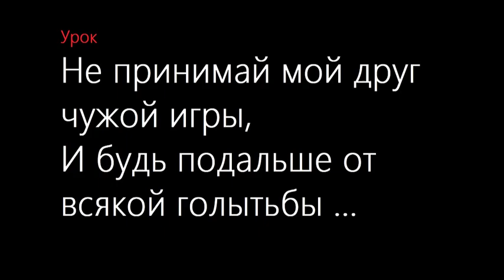🌎 АХ СЕРЁЖА, СЕРЁЖА СТИХ. СЕРГЕЙ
СЕРГЕЙ

СЕРГЕЙ ЕСЕНИН

Лебедушка
Письмо матери
Собаке Качалова
Береза
Пороша
С добрым утром!
Черемуха
Исповедь хулигана
Письмо к женщине
Русь
Русь советская
Сорокоуст
Черный человек

МОИ ВИДЕО

СИНИЙ ЙОД - ВЕЛИКОЕ ЛЕКАРСТВО! Язва желудка. Шизофрения. Колит. Гастрит. Понос, отравление. Сергей Есенин. Опасная игра @centralnoetelevidenie Он вам не хулиган! | Мифы о Есенине АХ СЕРЁЖА, СЕРЁЖА СТИХ.